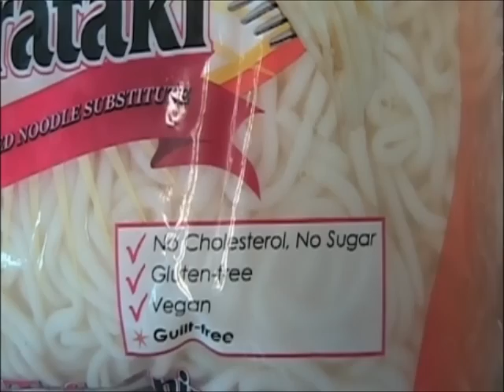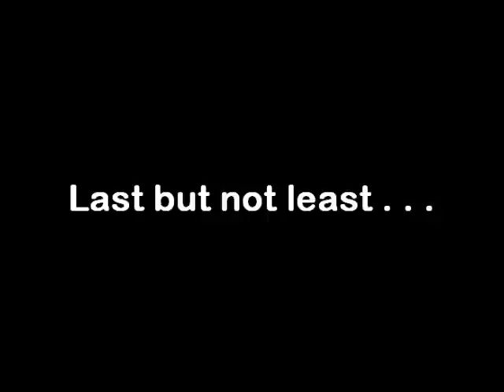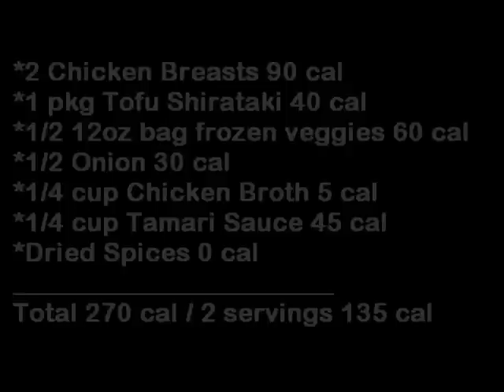270 Calorie Ramen Noodles *Gluten-Free*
This 270 calorie ramen noodle dish is high in protein, low in carbs, and very filling. Enjoy this delicious meal without the guilt :)

Kate

*gluten-free*